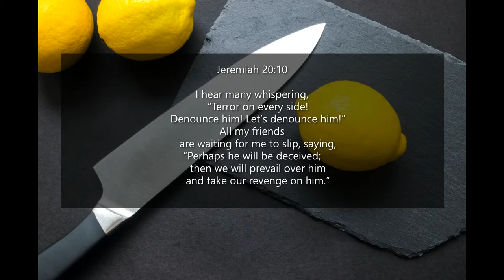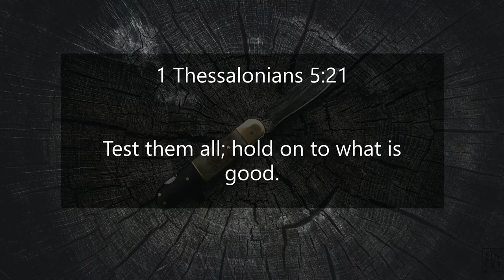Inspirational Quotes - About Backstabbing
If you like Inspirational Quotes - About Backstabbing video, please do not forget to hit the subscribe button and the bell icon to notify you, we are uploading new inspirational quotes every day.